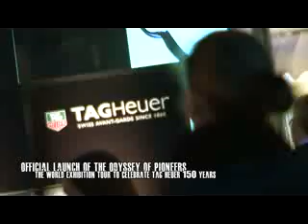TAG HEUER presents the Odyssey of Pioneers